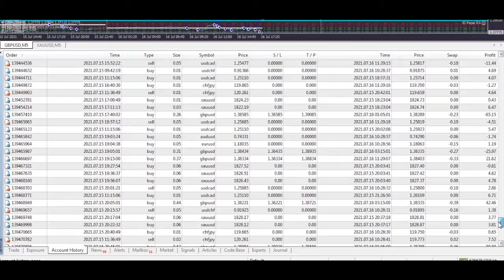Result EL PAPEI EA WEEK 12 July 2021 + 1500€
In this video i show you how my robot working, your need know all robot working with special setting, some account type, and some broker not give good result modern another broker, that is from execution ping, some broker manipulate with Virtual Dealer Plugin, i am not magician i can't figting with broker scammer.

je propose des super robot mais il faut savoir les utilisés, ce ne sont pas des robots magique, depuis des années je gagne très bien avec les robots si il sont bien configuré uniquement, c'est le problème des gens qui touche au setting et qui se plante et qui après crie à l'arnaque. (Typique des français)